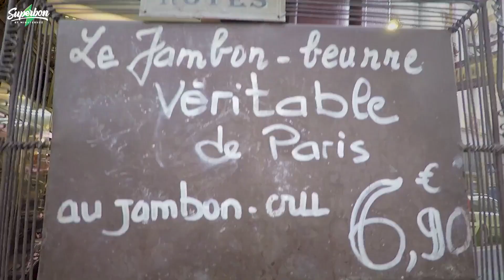Miam à Panam' - Jambon-beurre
👅 Superbon est parti à la découverte des trois meilleurs jambon-beurre de Paris ! 👅